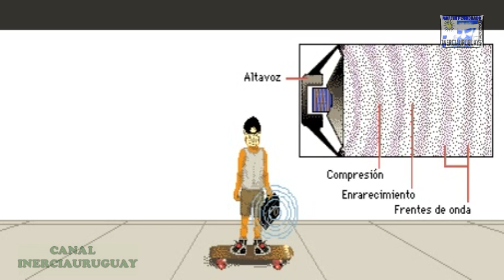EFECTO DOPPLER VARIACION DE FRECUENCIA ANIMACION BIEN EXPLICADA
Efecto Doppler, en física, variación aparente de la frecuencia de cualquier onda emitida, por ejemplo luz o sonido, cuando la fuente de la onda se acerca o se aleja del observador. El efecto toma su nombre del físico austriaco Christian Doppler, que formuló por primera vez este principio físico en 1842. El principio explica por qué, cuando una fuente de sonido de frecuencia constante avanza hacia el observador, el sonido parece más agudo (de mayor frecuencia), mientras que si la fuente se aleja parece más grave. Este cambio en la frecuencia puede ser percibido por un observador que escuche el silbato de un tren rápido desde el andén o desde otro tren. Las líneas del espectro de un cuerpo luminoso como una estrella también se desplazan hacia el rojo si la estrella se aleja del observador. Midiendo este desplazamiento puede calcularse el movimiento relativo de la Tierra y la estrella

Si te gusto, dale dedito arriba y compartelo para que yo pueda seguir colaborando con  mas videos como este.
No te olvides de susucribirte a mi canal Inerciauruguay
Lista de reproduccion de :
Tutoriales reparacion y mantenimiento pc
Tutoriales de Todas las Marcas
Ciencia y tecnologia
Farandula internacional
Creacion de Musica Electronica propia
Gameplays propios
Videos infantiles
Videos del Futbol